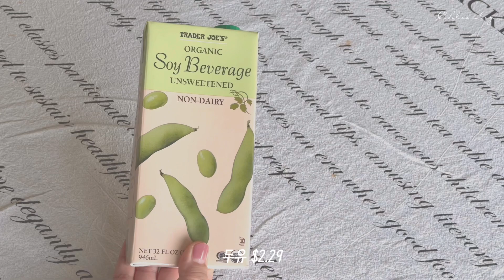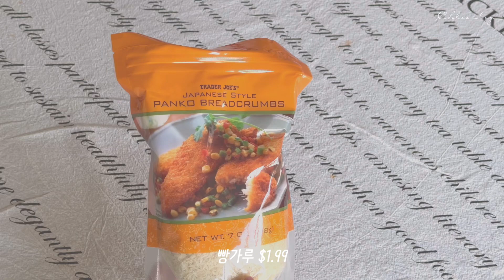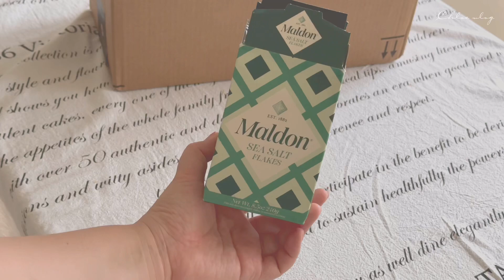미국일상 | 트레이더조 장보기, 아마존 언박싱, 스콘 만들기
filmed and edited by CHLOE

00:00 집밥 - 캘리포니아 김밥
01:08 홈베이킹 - 생크림스콘
03:48 커피바 정리
04:00 트레이더조 마트 장보기
05:13 홈브런치 - 우베 팬케이크 만들기
09:02 아마존 언박싱
10:21 오버나이트 오트밀
11:14 홈브런치 - 토마토 파스타

🥨 요리
캘리포니아 김밥, 생크림스콘, 우베 팬케이크, 오버나이트오트밀, 토마토파스타